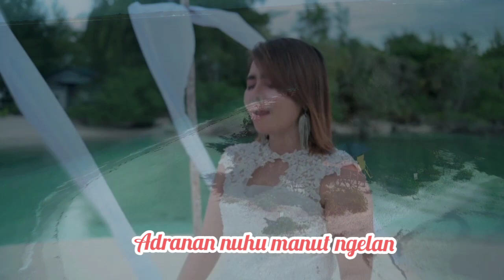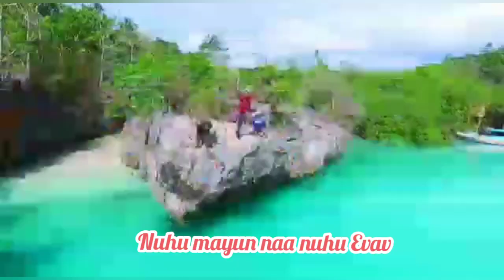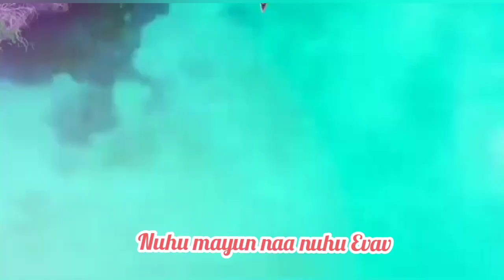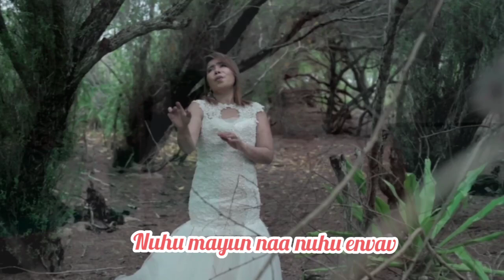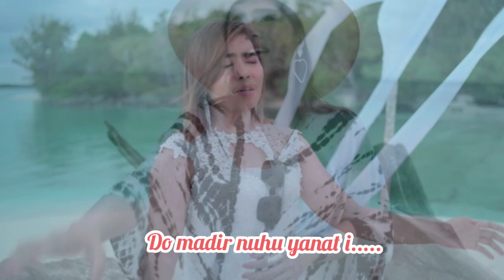Nuhu Mayun - Merry Welerubun (Lagu KEI terbaru 2021)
Kembali lagi, kami hadirkan lagu Pop Kei yang menceritakan tentang Keindahan alam Tanah KEI dan pulau-pulau kecil di sekitarnya.

Judul             : Nuhu Mayun

Song Writer  : Bpk. A. Razak Madubun &
                         Merry Welerubun

Artis              : Merry Welerubun

Backing Vocal : Presley Talaut

Studio           : Arya Music Production (Tual
                        Maluku Tenggara)

Mix & Master : Presley Talaut

Produser       : Roy Madubun (RM. Music
                         Production)

Cameraman   : Bung Ongen Tatroman

Spesial ucapan Terima kasih, buat
Bung Pangeran & Bung Afazi Jamlean
atas dukungannya, semoga Tuhan memberkati 🙏

Mohon bantuannya ya Basudara semua untuk like coment and subscribe videonya ya,  dan jangan lupa Share lagunya biar semakin banyak orang Kei yg tahu tentang lagu ini dan jadi perbendaharaan lagu-lagu KEI kedepannya.

Tabe. Salam hormat kami untuk semua pecinta musik dan lagu-lagu Kei dimana pun berada. GB🙏🙏🙏